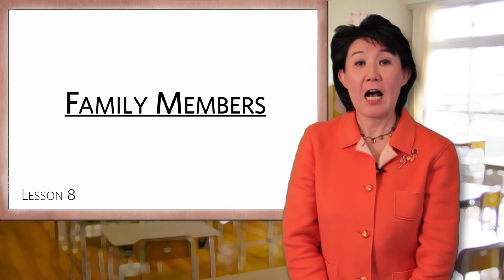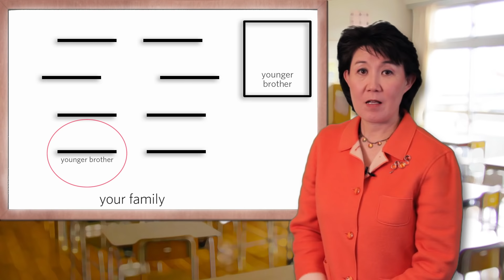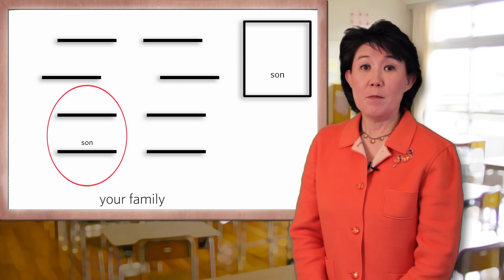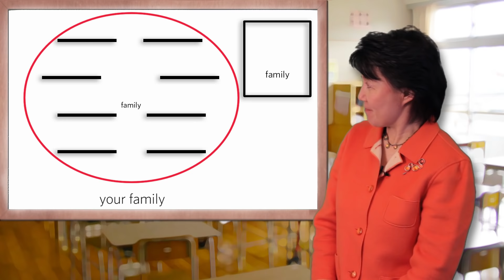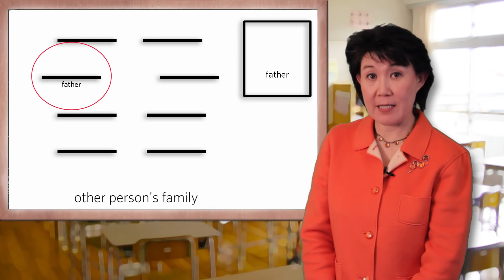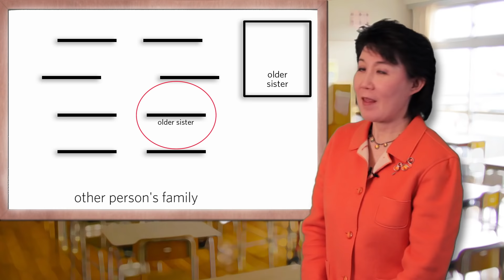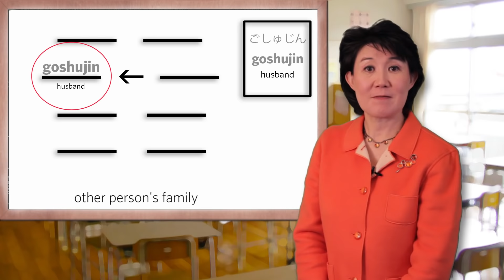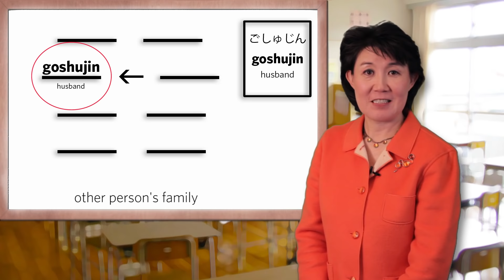Family Members - Japanese Lesson 8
Japan Society currently offers 12 comprehensive levels of Japanese, as well as a variety of specialized courses and workshops including shodō (Japanese calligraphy). Courses take place year round with Fall, Spring and Summer semesters along with intensive and specialized courses throughout the year, so please stop by or visit our website for more information.

Please view previous lessons for additional vocabulary and grammar.

In this lesson you will learn how to say the members of your family and another person's family. In Japanese there is a distinction between the two.

Vocabulary:

Your Family
sofu - grandfather
sobo - grandmother
chichi - father
haha - mother
ani - older brother
ane - older sister
otouto - younger brother
imouto - younger sister
musuko - son
musume - daughter
ryoushin - parents
kodomo - children
kazoku - family
shujin - husband
kanai/tsuma - wife

Another's Family
ojiisan - grandfather
obaasan - grandmother
otousan - father
okaasan - mother
oniisan - older brother
oneesan - older sister
otoutosan - younger brother
imoutosan - younger sister
musukosan - son
musumesan - daughter
goryoushin - parents
kodomosan - children
gokazoku - parents
goshujin - husband
okusan - wife